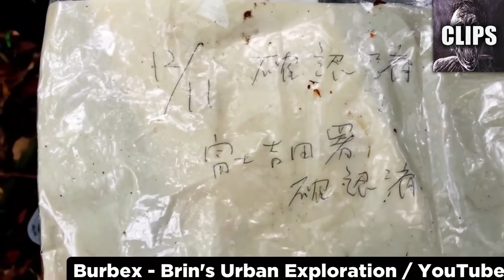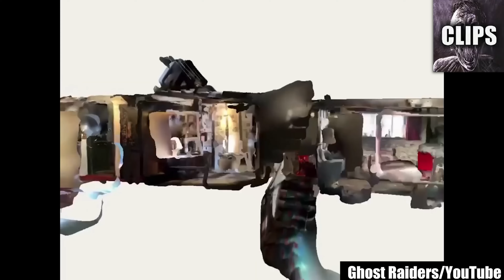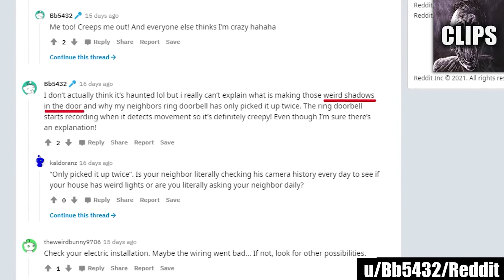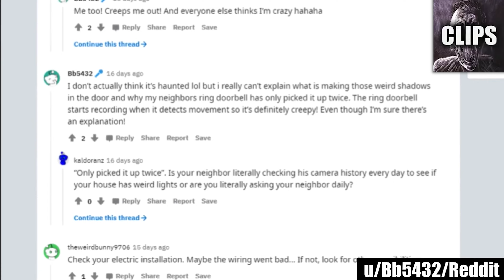Scary Videos More Frightening Than Darkness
Today on Chills Clips: Scary Videos More Frightening Than Darkness. You might know me as the Top15s narrator, the Chills YouTuber, Dylan or just the guy with a monotone voice. My top creepy countdown videos always give an in-depth analysis of scary internet videos that are strange, bizarre, mysterious, and sometimes unexplainable in hopes of determining if said scary videos are real or fake.